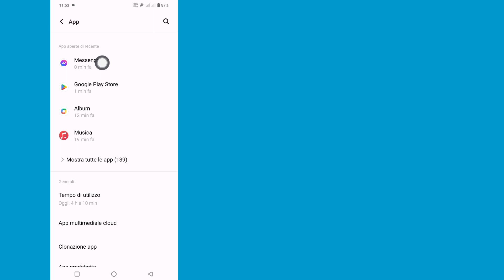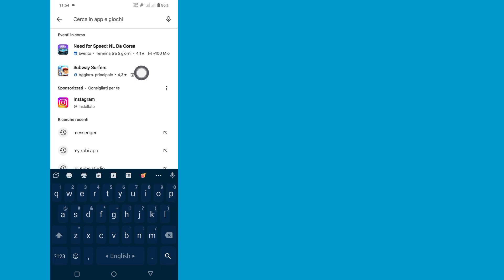Come risolvere il problema di Messenger in attesa di questo messaggio Potrebbe richiedere del tempo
Ecco, in questo video ti mostrerò Messenger in attesa di questo messaggio.  Stai cercando un video per Fix Messenger Aspettando questo messaggio?  Sei nel posto giusto  Questo è un metodo molto semplice e facile.  Se vuoi risolvere l'attesa di questo messaggio, continua a guardare il video fino alla fine.  Si prega di lasciare un commento qui sotto.

 In attesa di questo messaggio.

 L'operazione potrebbe richiedere del tempo. Messenger in attesa del messaggio. Soluzione del problema Perché il mio Messenger mostra un messaggio quando non ce n'è?

 Perché il mio Messenger non invia un messaggio?

 Come posso risolvere il problema con Messenger che non riceve messaggi?

 come risolvere l'attesa di questo messaggio. L'errore in Messenger potrebbe richiedere un po' di tempo

 come risolvere l'attesa di questo messaggio potrebbe richiedere del tempo messenger

 problema con whatsapp in attesa di questo messaggio, messenger in attesa di questo messaggio, il problema potrebbe richiedere del tempo

Se avete richieste di tutorial, fatemelo sapere nei commenti!  Lo farò per te entro 1 giorno.